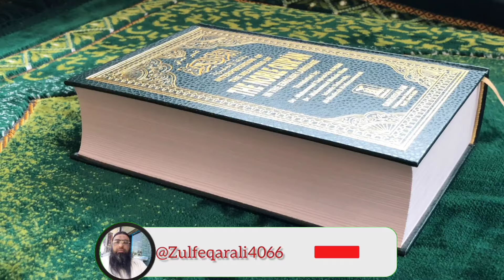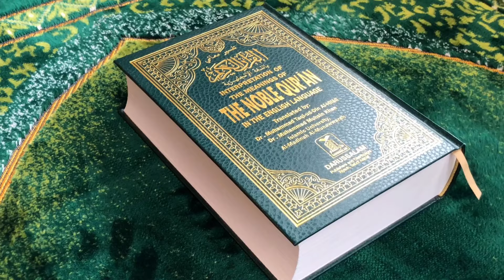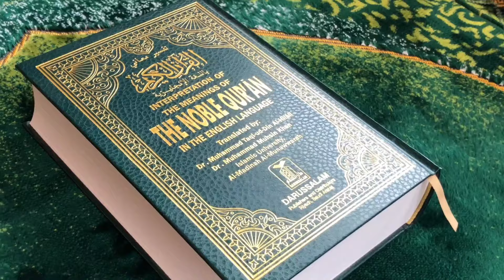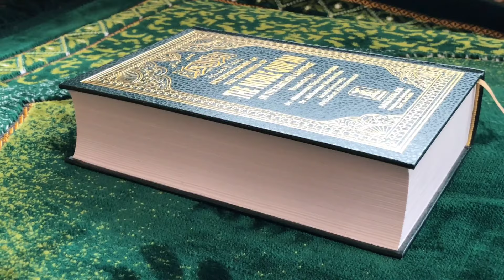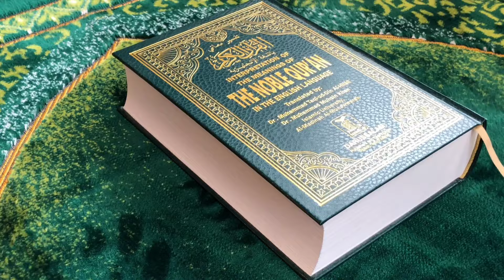Hum muslman kyun huwe ,ask mufti tariq masood channel,tariq masood,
American esai larki museeqi sunte sunte kaise muslman ho gy,

Hum muslman kyun huwe ,
ask mufti tariq masood channel, ask mufti tariq masood sawal jawab, Ask mufti tariq masood

why i become muslim, why you become muslim, why should i become muslim, why you should become muslim, why did i become muslim, why did you become muslim, why would i become muslim

hum muslman kyun huwe| me muslman kyun Hun| hum kyun muslman huwe?|  hum

muslman kyun hai?| Why are we the Muslims? | hum islam ko hi follow kyun Karen ?| islam qbool karne waalon k waqiaat| markaz-us-Salam Linashril Islam#religion yalkhairmedia viralvideoouthclub drisrarahmad # furqanqureshiblogs furqanqureshi abdulmalikfareed abdulwarisgill indianmuslim wisesaying qasasulislam qassasulanbiya urdustories motivationalvideo # @zulfeqarali4066#